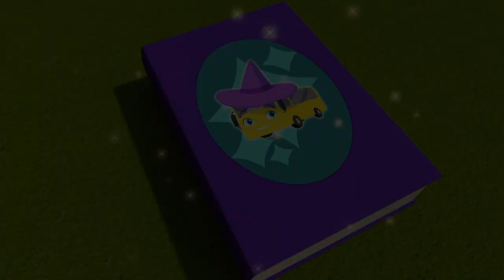Paint Cannon Explosion! | Gecko's Garage Songs | Children's Music | Vehicles For Kids!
Buster the Bus and Cozy Coupe get their hands on an awesome giant paint cannon and learn all the different colors!

00:00 Colouring With the Paint Cannon - Learn Colours
02:06 Baby Kitten Rescue - Buster’s Super Fire Truck Friend
04:08 ABC Phonics Song
06:08 1-10 Rap
08:12 Amazing Dreams Song - You Can Do Anything
10:17 Buster and Friends Tidy Up
12:17 Buster & Cozy Play in Muddy Puddles - Bubble Trouble at the Carwash
14:21 Buster and the Sleigh
16:25 Buster Goes to Treasure Island (Buster And The Boat)
18:27 Buster Changes Color
20:27 Buster And The Storm
22:27 Buster the Hero Fire Truck Saves the Day
24:26 Buster the Gardener - Buster and Friends Grow Vegetables at Home
26:28 Buster the Wizard - Magic Spell Book
28:33 Buster Vehicles Sounds Song